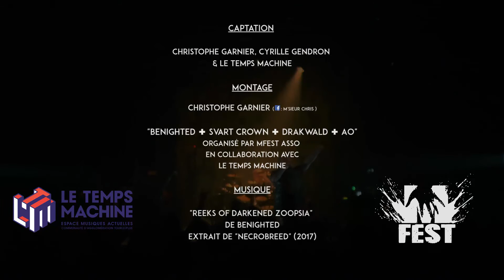Benighted - Reeks of Darkened Zoopsia [Live "Le Temps Machine]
Benighted - Reeks of Darkened Zoopsia
"Benighted ✚ Svart Crown ✚ Drakwald ✚ Ao"
organisé par Mfest Asso en collaboration avec Le Temps Machine le 25 février 2017.

Images
Christophe Garnier, Cyrille Gendron
& Le Temps Machine

Montage
Christophe Garnier ("M'sieur Chris" sur Facebook)

Musique
"Reeks of Darkened Zoopsia"
de Benighted
extrait de "Necrobreed" (2017)